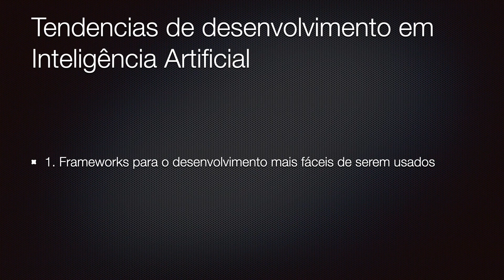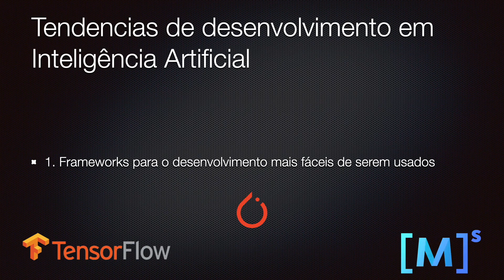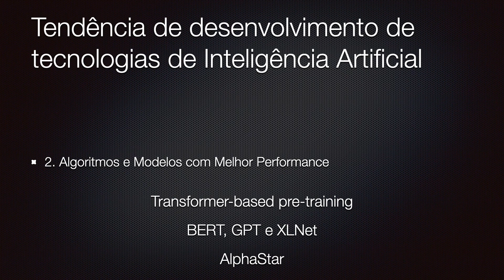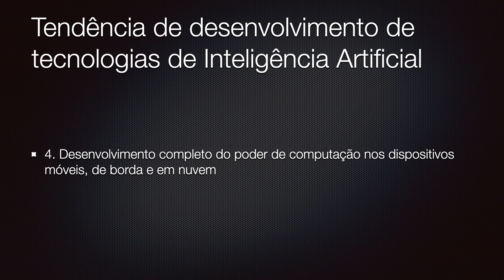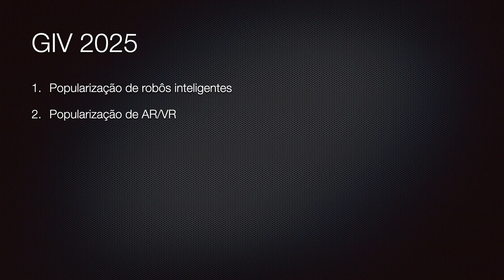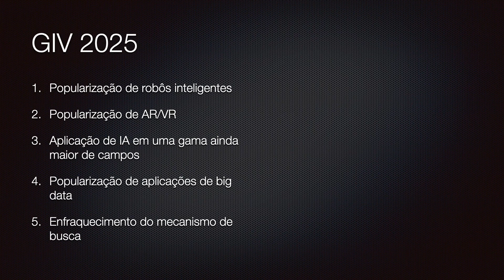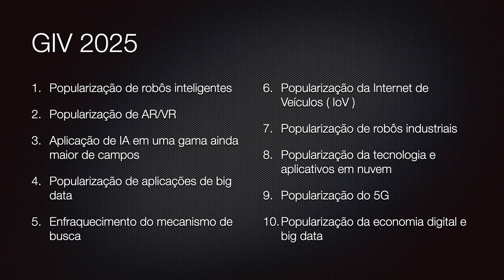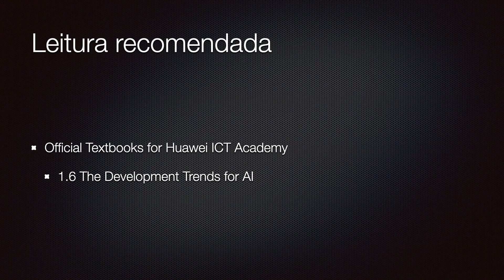Tendencias de desenvolvimento para a Inteligência Artificial | HCIA-AI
Neste vídeo, que foi gravado em janeiro de 2023, apresentamos seis tendências gerais no desenvolvimento da Inteligência Artificial: redução dos requisitos para uso de algoritmos, aumento da performance dos modelos, diminuição do tamanho dos modelos, ampliação do poder computacional, surgimento de serviços mais sofisticados e compartilhamento seguro de dados via aprendizado federado. Também exploramos tendências do relatório GIV 2025 da Huawei, como a popularização de robôs inteligentes, realidade aumentada/virtual, IA em diversos campos, big data, 5G e mais. Assista e atualize-se sobre o futuro da Inteligência Artificial!

- _Engenharia de Software_
- _Engenharia de Software - Conceitos e Práticas_
- _Metodologia de Pesquisa para Ciência da Computação_
- _Código Limpo: Habilidades Práticas do Agile Software_
- _Duna: Livro 1_
- _Box Trilogia Sprawl_

- _Mais Livros de computação_
- _Mais Livros de ficção científica_
- _eBooks Kindle_
- _Assinar Kindle Unlimited_
- _Página de associado da Amazon_

*Equipamentos*
💡 _Luz de LED Ulanzi VL49_
🎥 _iPhone SE_
🎙️ _Microfone Fifine K688_
🖱️ _Mouse sem fio Logitech MX Master 3_
⌨️ _Teclado sem fio Logitech K380_

*Atenção: Os itens listados nessa página ajudam o canal com uma comissão sempre que você fizer uma compra.*